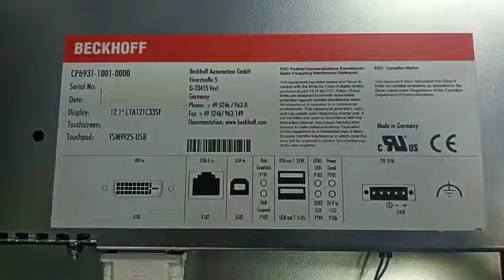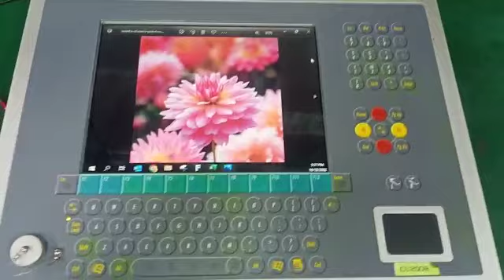Beckhoff CP6931-1001-0000 Membrane Keypad Switch Repairs Dynamics Circuit (S) Pte. Ltd.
Beckhoff CP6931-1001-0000 Membrane Keypad Switch Control cabinet Industrial PC, The C69xx Industrial PC series is characterized by its compact design, the robust aluminum housings, and an especially wide choice of components and interfaces.

Dynamics Circuit (S) Pte. Ltd. has a proven track record of repairing industrial electronics quickly and guaranteed. Our expert technicians save you time and money with our industry-leading diagnosis system that will quickly identify your electronics problems.

We repair every type of electronic circuit board, power supply, encoders, servos, AC & DC drives, light curtains, monitors, scanners, meters, and more electronics parts.

15 Yishun Industrial Street 1, #09-28 Win 5,
Singapore 768091.